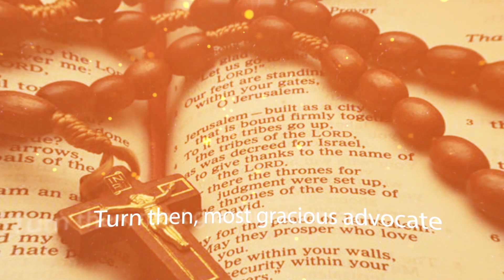54-DAY NOVENA FOR OUR NATION! Day 21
"Here is the link to the Novena document to follow along."

The Blessed Mother, under her title as the Immaculate Conception, is the patroness of the United States. We are asking for her intercession to Her Divine Son to bestow His blessings on our troubled country; on our upcoming election; to end all violence and civil unrest; and to protect the freedom to practice our Catholic faith.
Beginning, Saturday, August 15, each day at 11AM, St. Joseph’s will load a video with novena prayer and rosary on our STJMOD You Tube Channel.   You can pray with the video, watch later or simply use the helpful link to pray on your own.  What is important:  to pray!
Members of our Militia Immaculata Ministry will lead us in the daily Novena and Rosary and we thank them for leading this Novena.